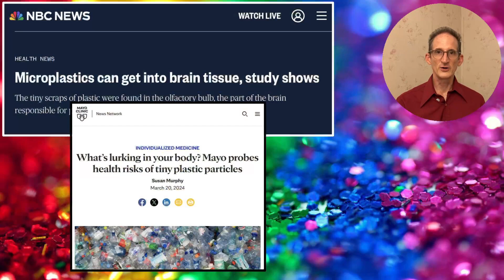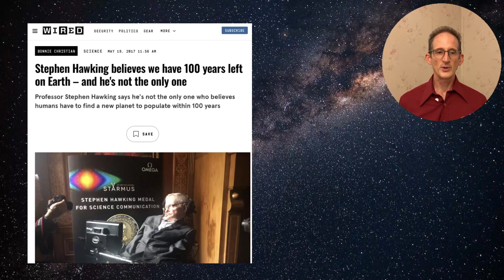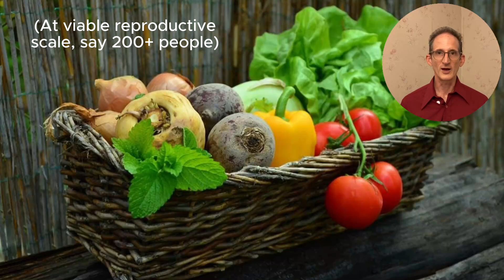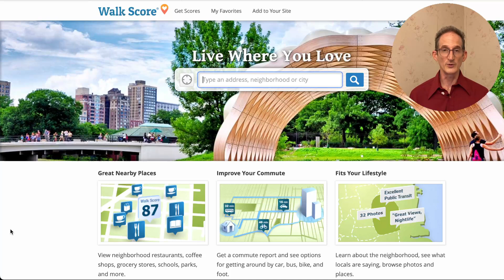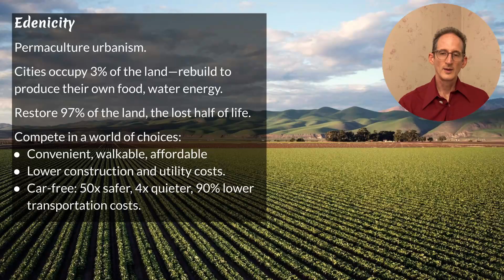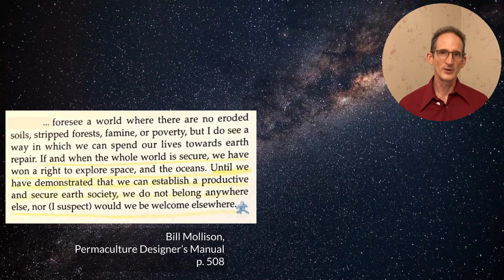What’s the Backup Plan for Earth? Episode 123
Life may be rare in the universe, so Stephen Hawking and Elon Musk have urged us to settle other planets—just in case.
But before we build self-sustaining cities in space, shouldn’t we first learn how to build them on Earth?
Today’s episode is about security on a planetary scale: how we’ve lost the real skills of ecological survival, how we may regain them in cities, and how doing so gives us a longer, more prosperous future on Earth and (perhaps) beyond.

Sources:
Don Davis, Stanford Torus, public domain painting for NASA Ames, 1975.
Kaitlin Sullivan, Microplastics can get into brain tissue, study shows, NBC News, Sept. 16, 2024.
Susan Murphy, What’s lurking in your body? Mayo probes health risks of tiny plastic particles.  March 20, 2024.
Roger LeB. Hooke and José F. Martín-Duque, Land transformation by humans: A review. GSA Today, Vol 22 #12, Dec 2012, pp 4-10. Accessed Apr 14, 2017.
Yinon M. Bar-On, Rob Phillips, and Ron Milo, The biomass distribution on Earth, PNAS June 19, 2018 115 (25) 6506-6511; first published May 21, 2018.
AI images by Dreamina and ChatGPT 4o. Other images by Pexels.